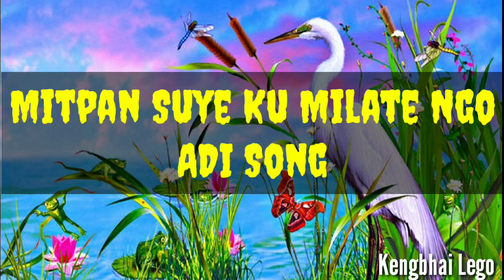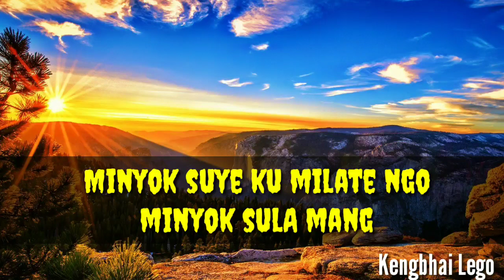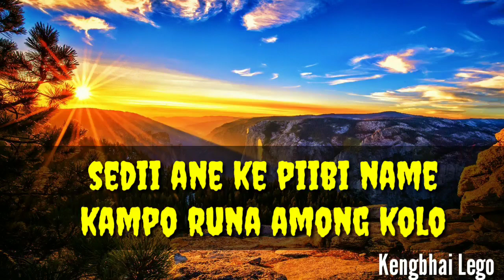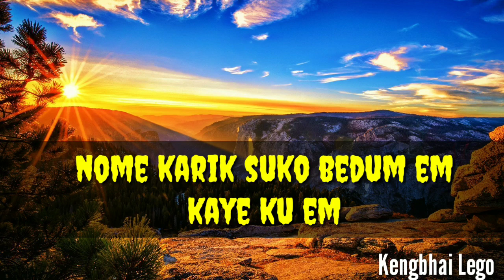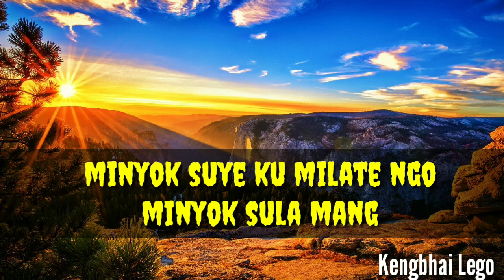Mitpan Suye Ku Milate Ngo | Adi Song | North East India